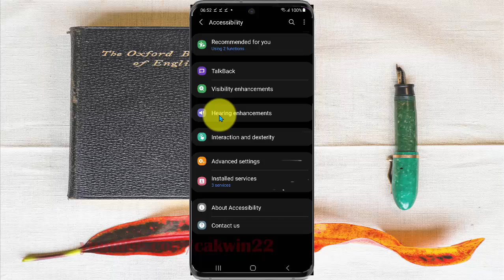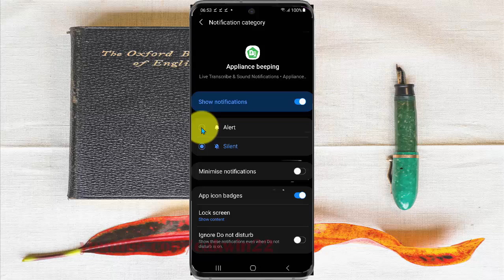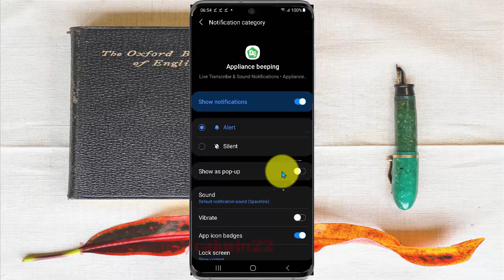How to show or hide Appliance beeping Sound notifications pop up in Samsung Galaxy S21, S21Plus, or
This video show How to show or hide Appliance beeping Sound notifications pop up in Samsung Galaxy S21/S21+/S21 Ultra.  In this tutorial I use Samsung Galaxy S21+ SM-G996B/DS International version with Android 11